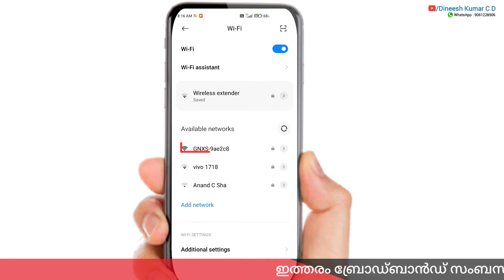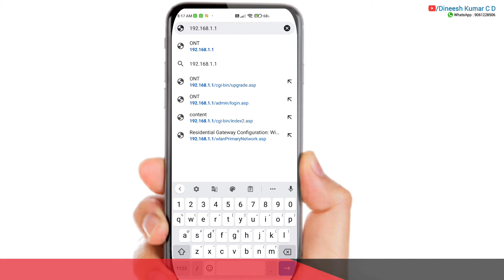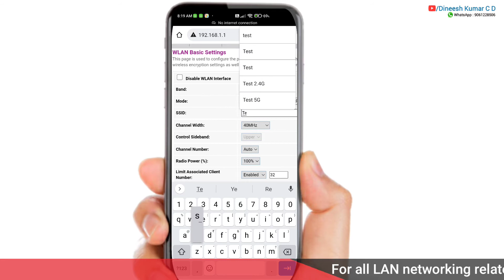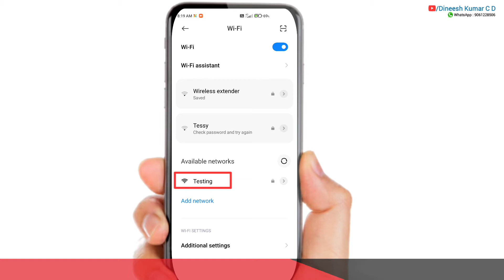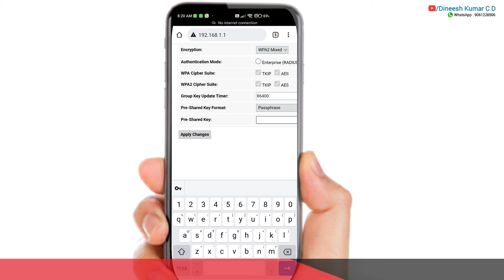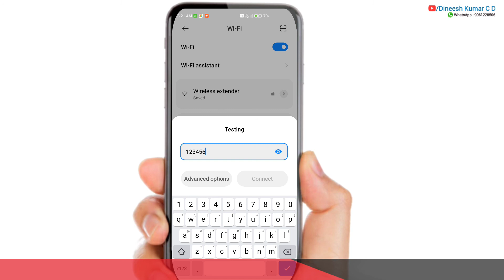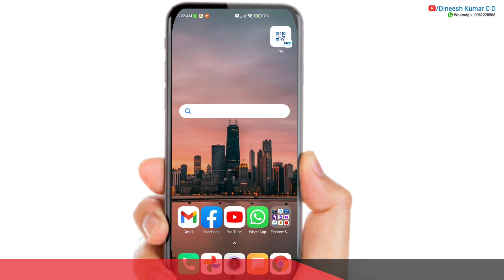Wifi password changing | Earth 1010 | Genexis Fiber modem | Dineesh Kumar C D | Subtitle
Wifi password changing of Genexis Fiber modem Earth -1010. Changing WiFi using mobile. Genexis Earth -1010 is very popular fiber modem. Here we explained how we can change wifi password by using mobile.

Wifi password changing methods of different Modems/Routers